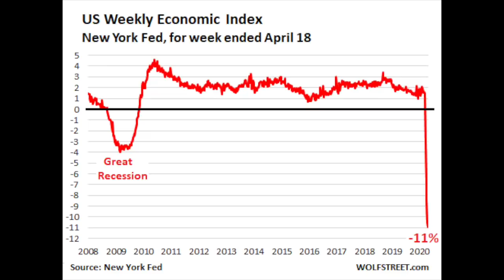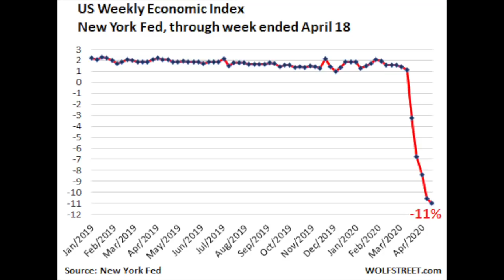美國經濟下滑加轉型